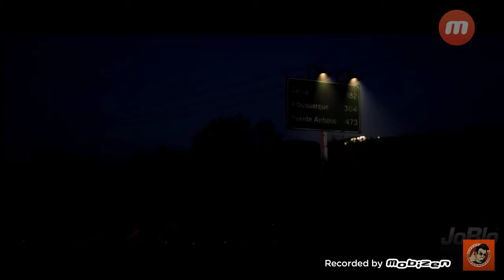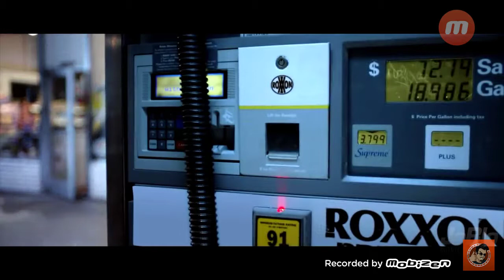Marvel one-shot: a funny thing happened on the way to Thor's hammer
Enjoy and I will cover the entirety of the marvel cinamatic universe.